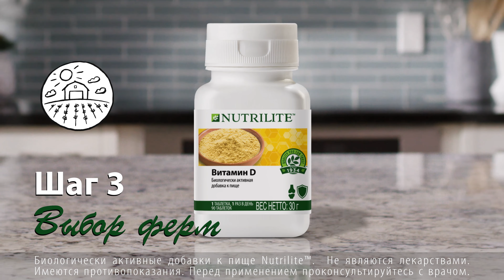9 шагов Прослеживаемости Nutrilite. Шаг 3 – выбор ферм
«Прослеживаемость NUTRILITE™» – это контроль производства БАДов, благодаря которому они отвечают международным стандартам качества. И осуществляется он на всех этапах процесса.
Первый шаг – отбор растений. Это важно, ведь польза сырья должна быть максимальной.
Второй шаг – отбор семян. Каждое семечко получает свидетельство о рождении, которое гарантирует его чистоту и безопасность.
Третий шаг – отбор ферм. NUTRILITE™ выращивает растения только на собственных фермах, и многое зависит от состава почвы и ее плодородности. Если мы не можем вырастить урожай сами, то мы прикладываем все усилия к поиску лучших партнерских ферм, климатические условия на которых идеально подходя для выращивания каждого ингредиента. А мы хотим только лучшее! Поэтому мы ищем благодатные почвы для создания органических ферм по всему миру. Ну, кроме Антарктиды 🐧.

Чистота, безопасность и эффективность – ключевые принципы «Прослеживаемости NUTRILITE™».

Не являются лекарством. Имеются противопоказания. Перед применением проконсультируйтесь со специалистом.